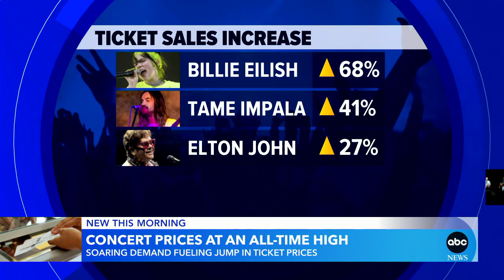How to get a deal on concert tickets l GMA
Concert prices are currently at an all-time high thanks to music fans eager to attend live shows amid the pandemic.